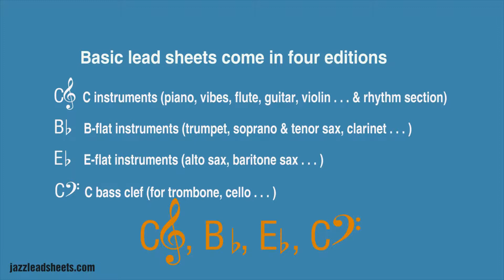samples: Basic Lead Sheets